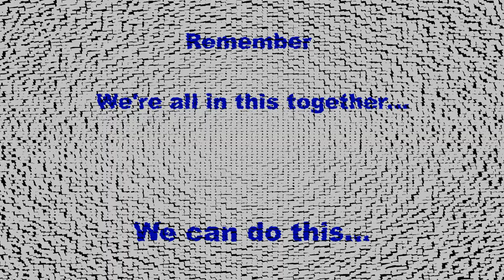We Are the Buffalo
A song about living in the Covid19 world - a song of hope

There’s a story of the bison
That we need to hear today
That when a storm’s on the horizon
They don’t turn and run away
Instead they turn and face it
And together they do run
Straight into the unknown
Until they feel the sun

Chorus:
We will walk into the storm
Knowing that if we keep on
We will once again be warm
With our heads held high against the wind
We will walk towards the bright
And know that there will come a day
That it will be all right

Yes, they all band together
They don’t run and hide
Knowing that if they persevere
They’ll get out the other side
In unity they forge ahead
And walk in search of sun
Encouraging each other
To do what must be done

Repeat Chorus:

So listen to me brother
Sister lend an ear
Look after one another
And hold each other dear
We’re all in this together
We need to play it cool
Let’s be the best that we can be
Let’s be the golden rule

Chorus:
We’ll be like the buffalo
Together we will fight
Knowing there will come a day